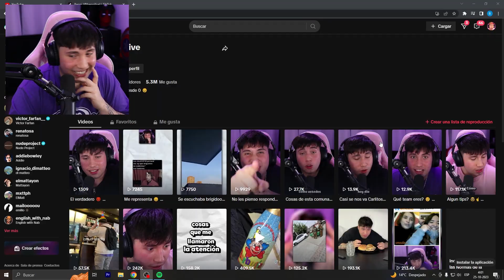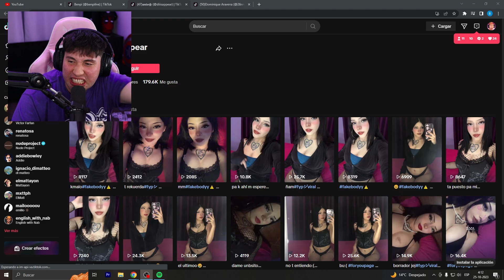Estos son mis LIKES de TIKTOK 💀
Código promocional - ELBENPI
Al registrarte obtendrás un bono del 100%